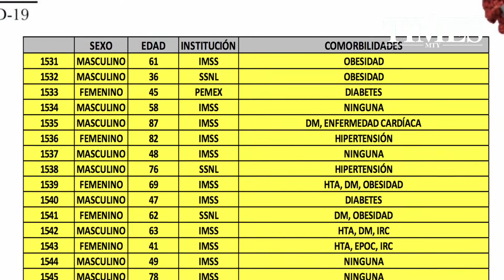Supera 40 mil contagios